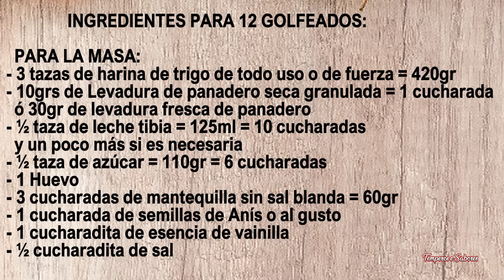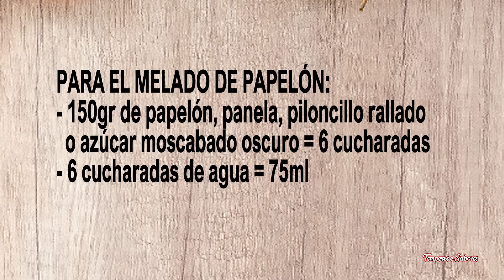GOLFEADOS VENEZOLANOS rollos de pan dulce con queso delirio total de sabor y muy fáciles de hacer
Son unos rollos de pan dulce rellenos de papelón o azúcar moscabado con queso rallado que son un delirio de sabor,  aquí les dejo todos los pormenores para que les queden deliciosos, copien la receta y háganlos pues son fáciles de hacer.
INGREDIENTES PARA 12 GOLFEADOS:
PARA LA MASA:
- 3 tazas de harina de trigo de todo uso o de fuerza = 420gr
- 10grs de Levadura de panadero seca granulada = 1 cucharada
  ó 30gr de levadura fresca de panadero
- ½ taza de leche tibia = 125ml = 10 cucharadas
  y un poco más si es necesaria
- ½ taza de azúcar = 110gr = 6 cucharadas
- 1 Huevo
- 3 cucharadas de mantequilla sin sal blanda = 60gr
- 1 cucharada de semillas de Anís o al gusto
- 1 cucharadita de esencia de vainilla
- ½ cucharadita de sal
- 1 Huevo batido con una cucharada de papelón rallado o azúcar     moscabado
PARA EL MELADO DE PAPELÓN:
- 150gr de panela o papelón
  o azúcar moscabado oscuro = 6 cucharadas
- 6 cucharadas de agua = 75ml
PARA EL RELLENO:
- 3 cucharadas de mantequilla blanda = 60gr
- 6 cucharadas de papelón rallado o azúcar moscabado oscuro = 150gr
- 250 grs de Queso blanco rallado o cualquier sustituto que derrita y
  un poco mas de queso rallado para espolvorear sobre los Golfeados
PREPARACIÓN:
Comience por preparar el melado y para ello coloque el papelón (panela) rallado en una olla con el agua y cocine a fuego medio y mezclando siempre hasta que hierva y quede algo espeso. Reserve.
En un Bol grande coloque la harina haga un hoyo en el centro y agregue la levadura , el azúcar,  el huevo, la mantequilla blanda, las semillas de anís, la mitad de la leche tibia y la vainilla, comience a amasar con la yema de los dedos, agregue  el resto de la leche tibia poco a poco a medida que la masa vaya pidiendo y vaya amasando hasta que la masa esté formada, ahora agregue la sal amase un poco más y saque la masa del bol coloque sobre la mesa de trabajo enharinada y continue amasando para que vaya agarrando cuerpo y elasticidad y deje de estar pegajosa, amase enérgicamente durante 10 minutos.
en un bol enharinado coloque la masa, cubra con un paño y guarde por 1 hora como mínimo en un lugar cálido y sin corrientes de aire para que la masa crezca y doble su tamaño.
Desfasifique la masa y con un rodillo extienda la masa en una superficie enharinada y haga un cuadrado de más o menos 48 x 48cm.
Unte la superficie de la masa con mantequilla dejando un borde de masa limpio de unos 2cm, esparza el papelón y el queso rallado sobre la mantequilla.
Comience a enrollar horizontalmente formando un rollo y apretándolo, corte en círculos de 4 cm aprox.
Colóquelos en una bandeja con papel vegetal o con harina,  guárdelos y déjelos levar por espacio de 1 hora en un lugar cálido.
Pincele con el huevo batido mezclado con la cucharada de papelón o azúcar moscabado , agregue un poco de queso rallado por encima.
Lleve al horno durante 25 o 30 minutos depende del horno a 180ºc, apague el horno y luego los barniza con melado de papelón, agrega un poquito más de queso rallado por encima y déjelos en el horno apagado unos 5 minutos más y están listos para comer estos melosos, suaves y deliciosos golfeados que seguro le van a encantar.
Si quiere comérselos calientitos, póngalos en el microondas durante 20 segundos y quedan como acabados de salir del horno.